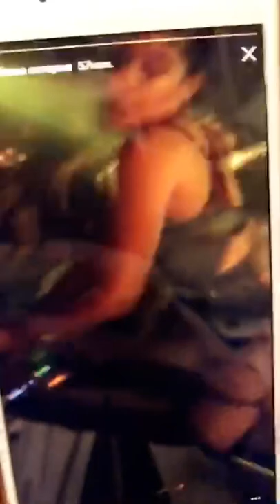The party & the dance 😅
Girls having fun for sure 🤩